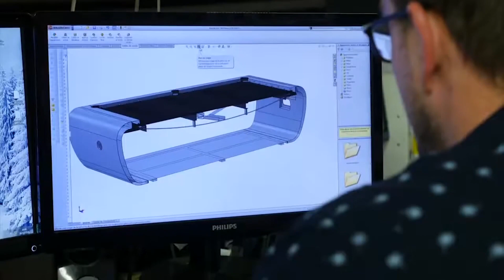ของเล่นคนรวย EP.1 : โต๊ะพูลราคา 2 ล้านบาท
พาไปชมของเล่นคนรวย :  โต๊ะพูลราคา 2 ล้านบาท
นำเข้าจากฝรั่งเศส 100% Blacklight Billard Toulet